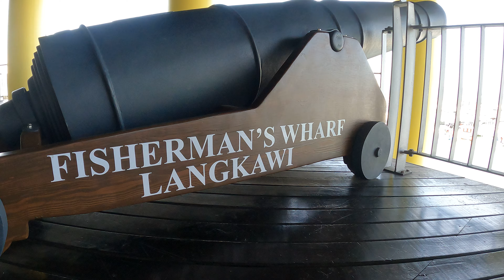Fisherman's Wharf, Langkawi, Malaysia